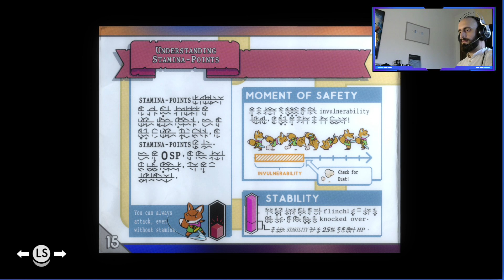TUNIC - Parte 01: Proviamo insieme un nuovo gioco!